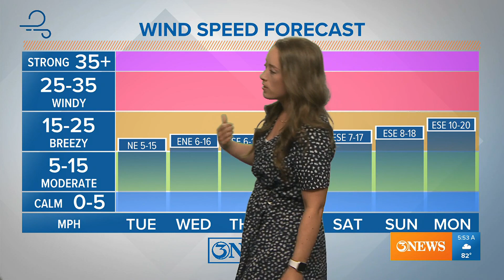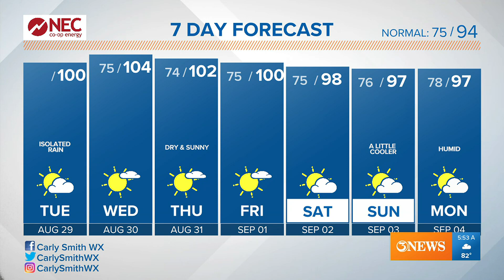Spotty storms today, hotter but less humid for Corpus Christi weather on Wednesday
Humidity drops into Wednesday, but temperatures will only heat up in the drier air.